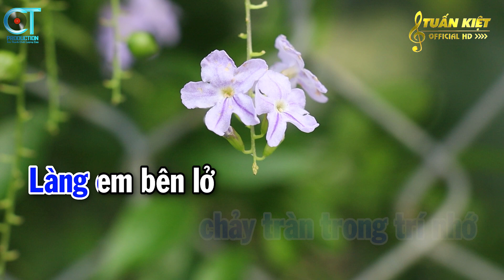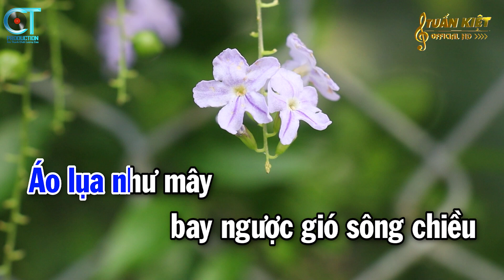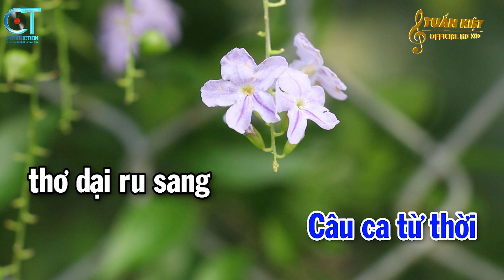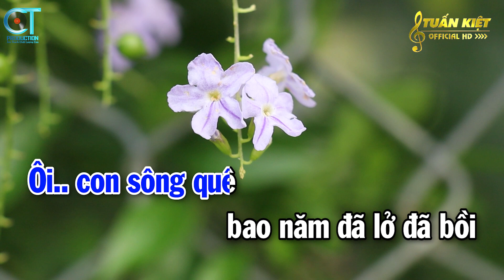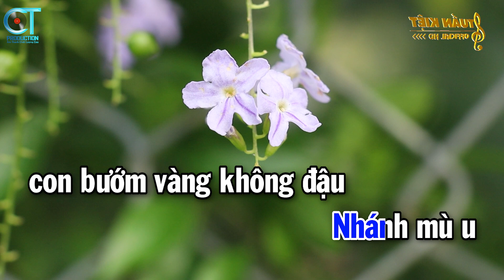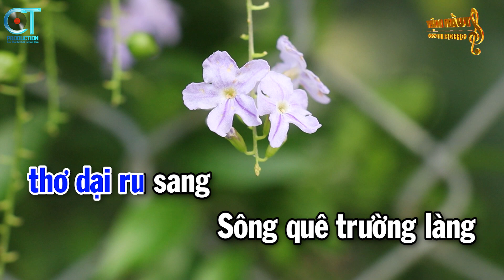Karaoke Sông Quê Tone Nam ( Am ) Nhạc Sống Tuấn Kiệt